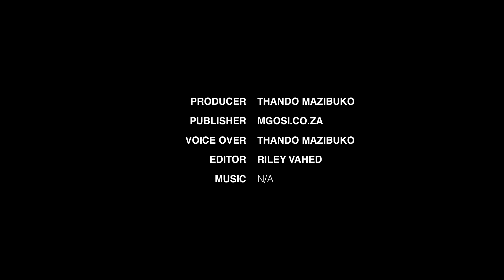The Girl Who Was With Mpura & Killer Kau When They Died! EP18.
More shocking news on Killer Kau and Mpura’s Car Accident!

Peloyame Segatle is currently in an ICU in Rustenburg fighting for her life after being involved in the tragic car accident that took the lives of Killer Kau, Mpura, Thando Tot, Khanya Hadebe, and TD.

We send our prayers out to her and her family in hopes that she will have a speedy recovery